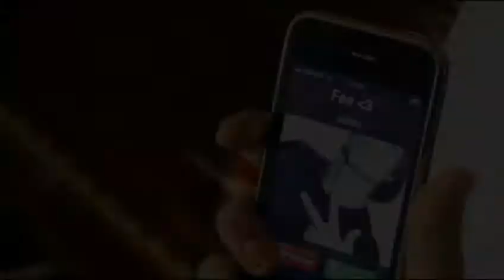LEELOO | Retrospectiva Março 2011 (Video Interativo)